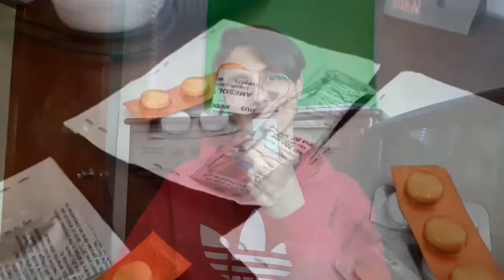en 9 MESES ME HE TOMADO 1.619 PASTILLAS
Qué se siente tomar pastillas por NUEVE MESES... porque lo hago?

Tu opinión es importante chamito@ (Comenta)

Instagram de su servidor